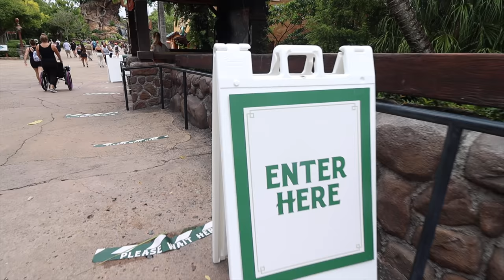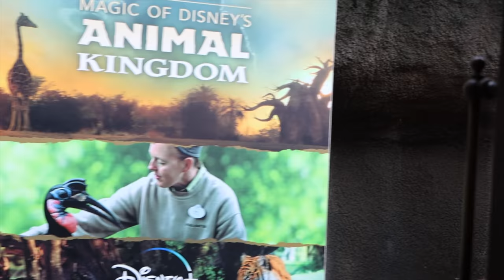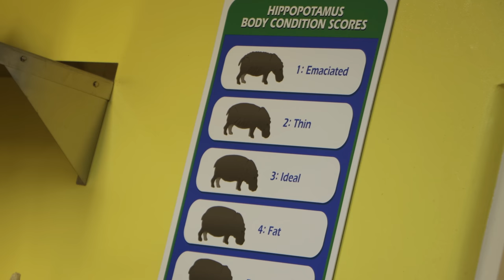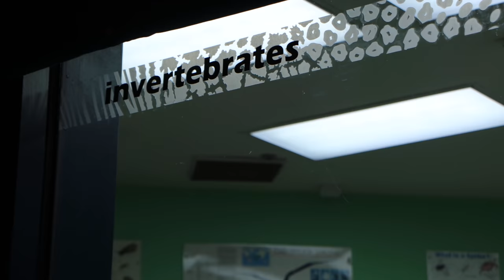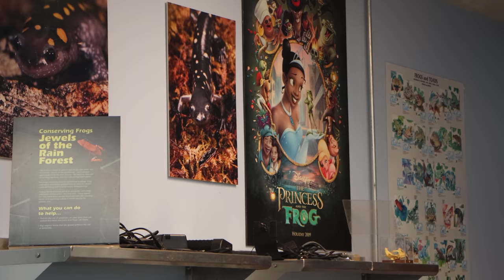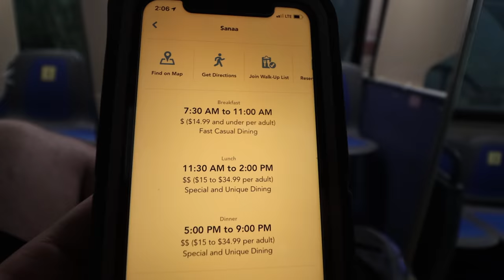Lions, Snakes and Goats OH MY!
Welcome back to Disney's Animal Kingdom! Today we are back to share in the fun of the

Thanks to:
Jackie Greeley
claire stein
Christopher Powell
Chris Sutyla
Joel Hooper
Amber MacNeil
Jason Green
Greg B
Mary Weatherly
Mandy Forsythe
Kelly Wertz
JulieB
Kate Scarabelli
Kristi Brown
Shelley Brown
Theresa NJ
Rachel Son
Miranda & Bella
Jackie Spiegle
Jordan Dunphy
michael rehm
Phoenix’s Everything Disney
Laura Damon
The Cruickshank Family
Devin Uyeda
Steve W
Kelly Stephan
Kerry and Brian
Chris Lencioni
Jonathan and Judy Cole
Brenda Whitehouse
Jake Ludwick
Molly E
Paul Duarte
Micheal and Tamara C.
Jeff Cox
Patrick Laneuville
Katherine MacLeod
Jim Carson
Brandi Constantine
kylokis
Dave Anderson
Tracy Rodriguez
Alex Nuzzolo
Sharon Emerson
Joyce Rossi
Eric Waguespack
Sara Sullivan
Donna Spensieri
Cori Cross
Bobby Preteau
Kirrie Holden
Alisha Miller
Albert
Lindsay Beaulieu
Scott Nichols
Michele & John
Rob Faith
Nancy Swider
Russell Boyce
Deborah
Mandy Silveira
Phillip Beaulieu
Kathy Haase
Sandie O
Bob Toth
Dawn Hinds
Joshua Jeffers
Page Elliott
Dan Sikich
Timberly Enete
Nicole Bjokne
James Hwang
Matthew Mcnelis
Gabriela Vazquez
Thomas Brady
Susan Green
Rebekah Bell
Simcha BenYsrael
DANIELLE MENTZER
Sean Frawley
KIMBERLY LEIFESTE
Laurie O'Brien
Julia Simmons Thomason
Ang The Great
Shawn Barker
Alison Marie Cicci
Christina Wolf
Kim Grider
Shane Hoye
Ben Mearns
Amber Higdon
Richarda Moss
Catherine Wright
brunette dookhie
Mark Giarrosso
Michael Schilling
Jordyn & Kevin
Eric Rindfleisch
ryan orest
griffinpartyof6
StitchFan626
Diane McCornack
Kris Stanzione
Robert Peter
Stephen Corbett
Kent Norton
Jeremy Rodriguez
Amy Wong
Laura K

Michael Kay
Kissimmee Florida
34747

The Equipment I Use:
New Mini Tripod I use for Vlogging
Old Bendy Tripod to carry the Camera
Old Large Tripod